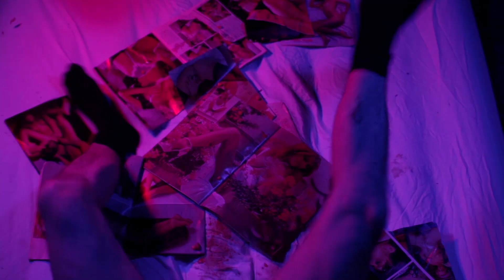Sodomaniac RAW Trailer 422 HQ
Special 2021 Edition DVD with all newly created special features. A group of degenerate serial date rapists have the tables turned on them when a masked killer begins to hunt them down one by one, and killing them in the most painful, degrading way possible - yeah, that way.